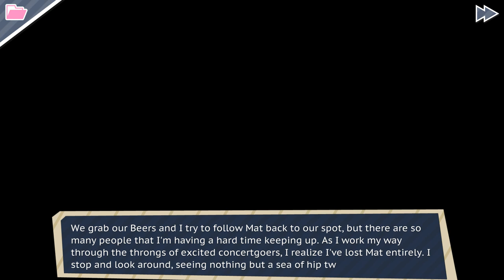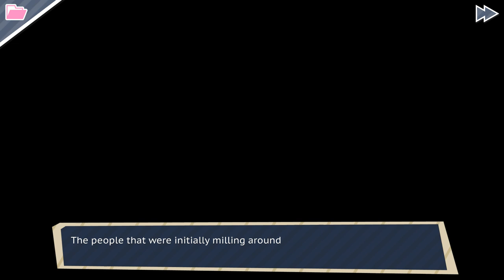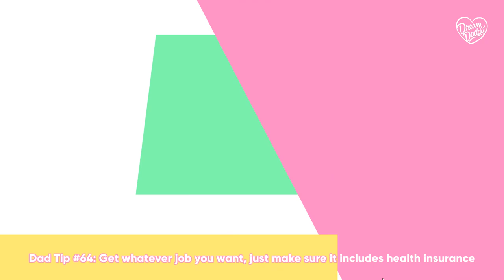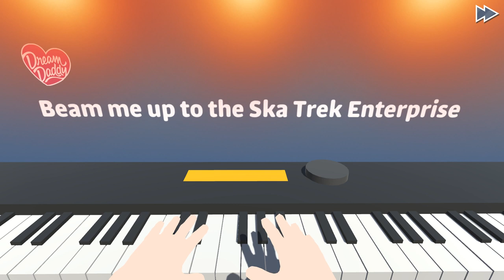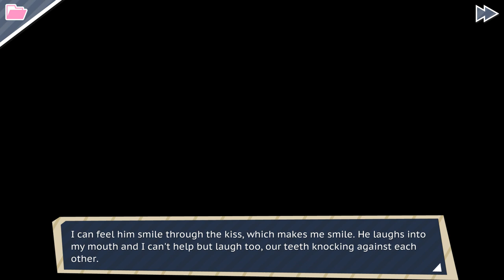Mat Sella - All Dates 'S' Rank, Full Romance & Good Ending - Dream Daddy: A Dad Dating Simulator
All Mat Sella Dates S Rank, Full Romance & Good Ending - Dream Daddy: A Dad Dating Simulator Walkthrough Gameplay (No Commentary Playthrough Let's Play) (Steam Romance & Dating Simulation Game 2017)

My full game complete walkthrough will include all characters, all Dads, all cutscenes game movie, secrets and easter eggs, all dialogues, all minigames, romances and dates, main story line, all good endings and bad endings of the game.

There are seven Dads in the game that can be romanced: Craig, Mat, Brian, Robert, Damien, Hugo and Joseph.

Dream Daddy: A Dad Dating Simulator is a game where you play as a Dad and your goal is to meet and romance other Dads. You and your daughter have just moved into the sleepy seaside town of Maple Bay only to discover that everyone in your neighborhood is a single Dad! Will you go out with Teacher Dad? Goth Dad? Bad Dad? Or any of the other cool Dads in this game? With minigames, sidequests, and a variety of paths and endings, Dream Daddy: A Dad Dating Simulator is this year's most anticipated Dad-based game.
Features - 7 dateable Dads, Dad character creator, multiple endings per-Dad, voiced by the Game Grumps and friends, written by Vernon Shaw and Leighton Gray, mini and micro games throughout each date path.